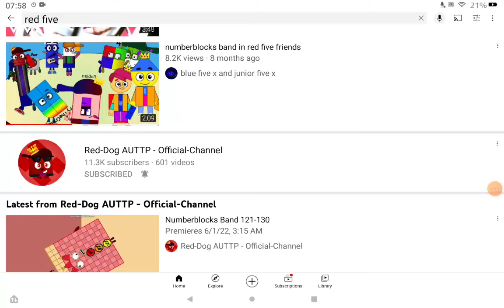There Was No Join Button?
Red five where join button?